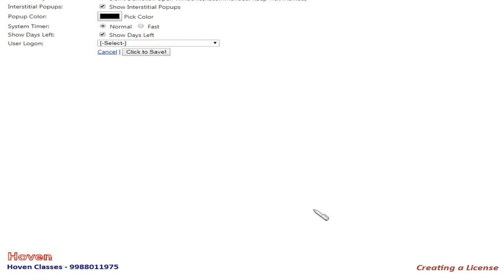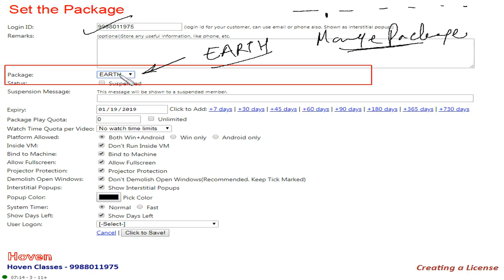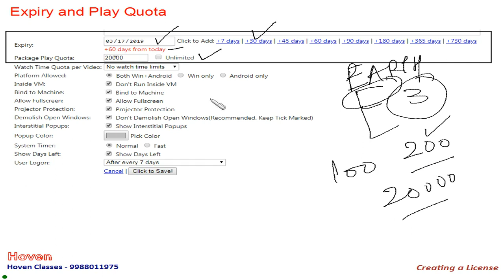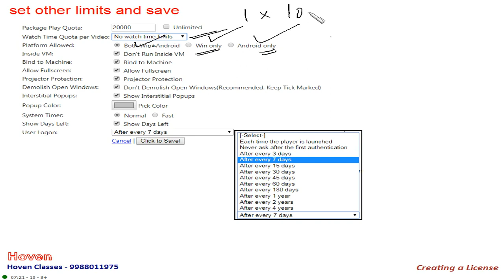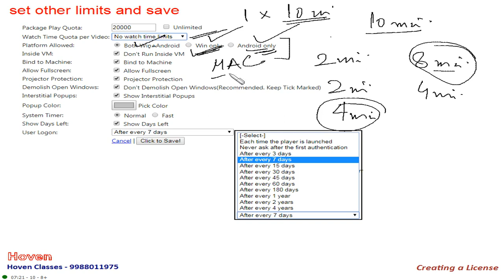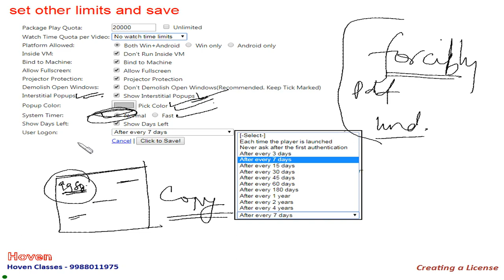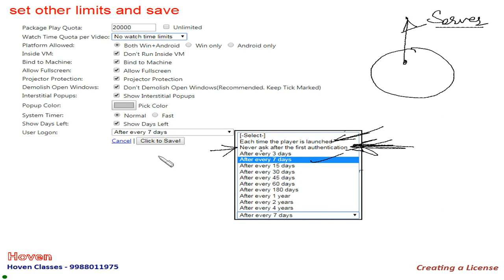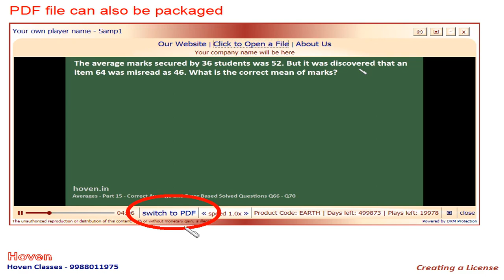How to Create a Customer Login ID and License | Video/PDF/Quiz Protection Software | DRM Protection